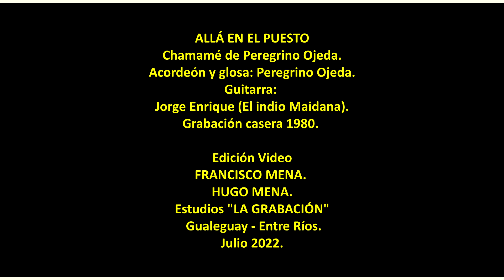"ALLÁ EN EL PUESTO" de y por Peregrino Ojeda con la guitarra de Jorge Enrique - Grab. casera 1980.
ALLÁ EN EL PUESTO
Chamamé de Peregrino Ojeda.
Acordeón y glosa: Peregrino Ojeda.
Guitarra:
Jorge Enrique (El indio Maidana).
Grabación casera 1980.

Edición Video
FRANCISCO MENA.
HUGO MENA.
Estudios "LA GRABACIÓN"
 Gualeguay - Entre Ríos.
Julio 2022.